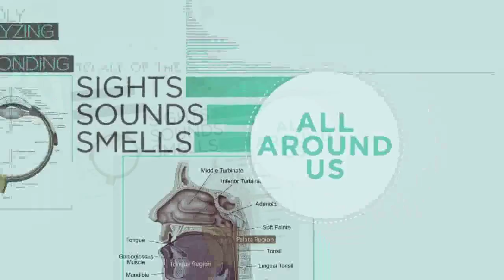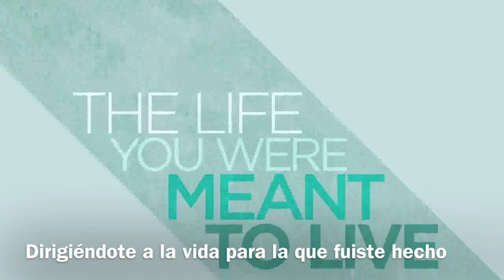El Cerebro Humano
Video original: "The human brain" por Geoff Schultz

Director: Geoff Schultz
Concepto: Geoff Schultz, Paul Cunningham, Larry Hubatka, Jared Hogan
Diseño y animación: Geoff Schultz
Animación 3D: Zach Taylor
Diseño: Preston Stack
Voz: Dan Harder